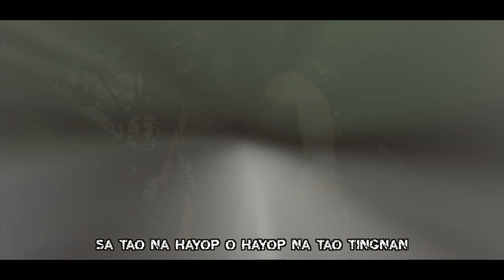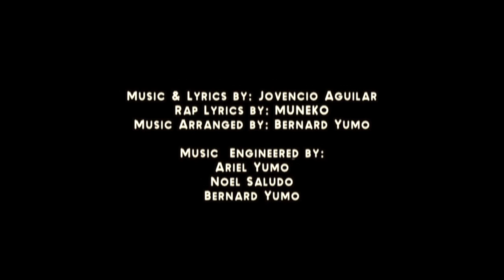Buwaya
Japan - Australia Collaboration
Music & Lyrics by: Jovencio Aguilar
Rap Lyrics by: Muneko
Music Arranged by: Bernard Yumo
Music Engineered by:
Ariel Yumo
Noel Saludo
Bernard Yumo

PMLBAND
Lead Vocal/Guitar - Joven T. Aguilar
Rap Artist - Muneko Cruz Yumo
Lead Guitar - Bernard Cruz Yumo
Acoustic Guitar - Noel F. Saludo
Bass Guitar - John Chris
Drums - Ariel Anna Cruz Yumo

Mata lamang ang nakalutang, Nakalubog bunda't na tiyan..
Nakatanaw sa kalayuan,Umaamoy' nag aabang

Biktimang walang malay'Nagiging sunud-sunuran,
Kaga't sa leeg kumikisay...Namamanhid, nabubulagan.

Inaanay na ang upuan..Ayaw pa rin itong bitawan,
Kapit tuko sa karangalan..Gahaman sa kapangyarihan..

Umaastang matalino,Lagi namang nabubuko,
Nanggagamit pa ng tao,Nilalamon ang prinsipyo...

Gumising na mga kabayan,Labanan natin ang halimaw,
Pakibuksan ang inyong isipan.Ipaglaban ang kalayaan,

Ayaw niya ng pagbabago,Mawawala siya sa puwesto,
Kumikilos desperado,Masunod lamang ang gusto,

Lumuluhang nakangisi,Tumatawang nanggigigil,
Nakakubli ang damdamin,Kinakain ng dilim,

(rap)

Kailan ba tayong puwedeng pakawalan
Sa palad ng hayop sagad ang kasamaan
Namulat ang tao sa pangil mong nakadagan
Sa islang di na uso ang karapatan

Umiiyak ang bayan ko kailan ba tatahan
Mga sistema na bulok kailan tatantanan
Ano'ng hiwaga ang mayron sa isang upuang
Sinandalan, tinayuan tapos nag agawan

Ating ipaglaban ang boses at karapatan
Sa tao na hayop o hayop na tao tingnan
Ating tapusin ang ating kapabayaan
Halika't ipaglaban ang boses ng mamamayan

Walang mawawala kung lahat magkakaisa
Lipulin ang halimaw dito sa ating bansa
Dapat nang magamot ang sugat at mga pasa
Dulot ng pangil na sumakmal sa ating bansa

Sayang, gusto ko sana'ng ipaliwanag 'to/Gusto ko lang naman mailarawan sa inyo
Na kahi't nakapikit ay makita nyo/Pinaglalaban ng musikang aming binuo
Na kahi't simpleng armas lang, tatama 'to/Instrumento, tula at awit ang bala ko
Pakinggan nyo kung mahal nyo pa ang bayan nyo/Kung ayaw nyo, sige salamat at
paalam po